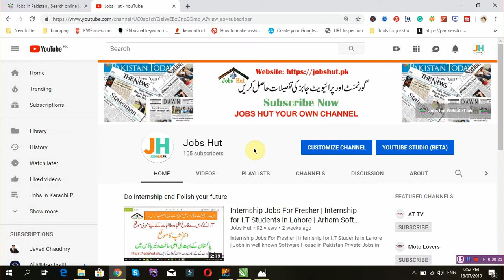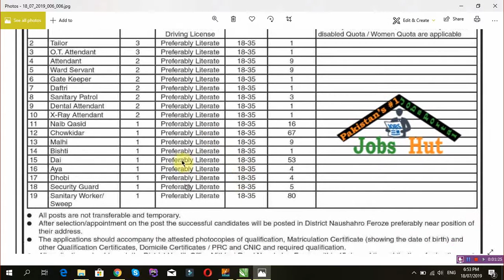District Health Office Jobs | Health Department Jobs | Jobs in Health Department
Govt jobs in Pakistan 2019 | latest job in Pakistan 2019 | govt jobs | Pakistan government job 2019

ہم امید کرتے ہیں آپ کو ہماری یہ ویڈیو پسند آئی ہو گی۔ ہمارے چینل کو سبکرائیب کر لیں تا کہ ہماری ہر ویڈیو آپ تک آسانی کے ساتھ پہنچ سکے۔

Our purpose to publish this video to educate you to go get your desired job near your locality. We try to educate people about employment near them.
We try to publish jobs in Pakistan, Jobs in Lahore, Jobs in Sindh and Jobs in Karachi and other provinces of Pakistan. We will suggest and request you to

We have the following categories of jobs

Jobs in Sawat
Private jobs
PPSC Jobs
FPSC Jobs
SPSC Jobs
BPSC